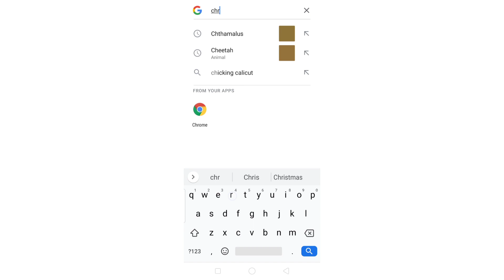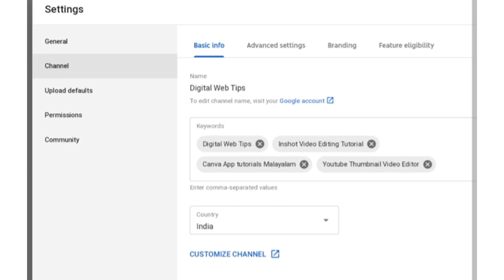How to Hide Subscribers Count on YouTube ( On Mobile ) in Malayalam 2020 | Digital Web Tips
In this video, you will learn How you can hide Subscribers count on youtube through your mobile.